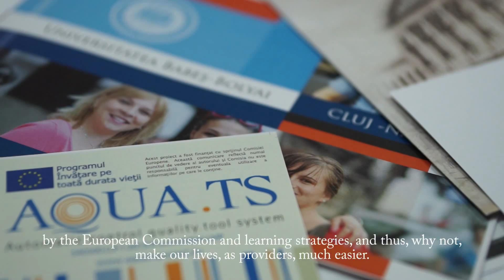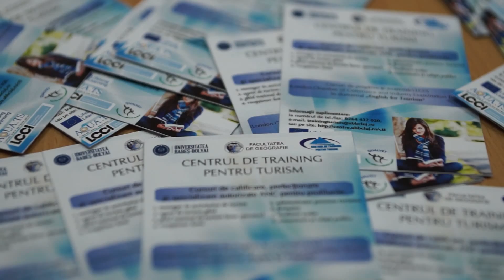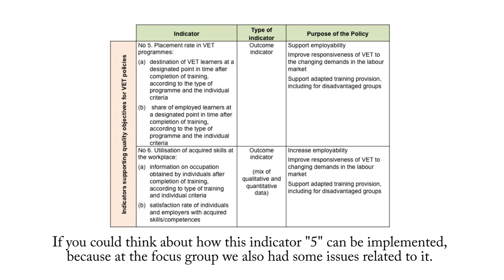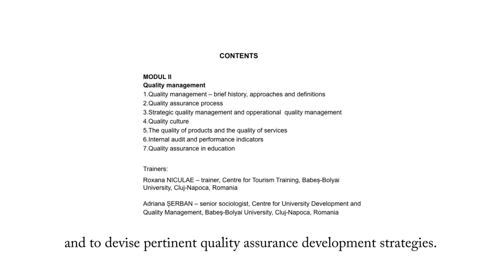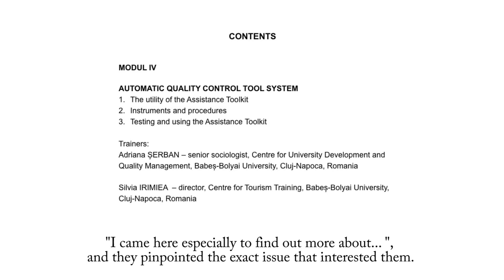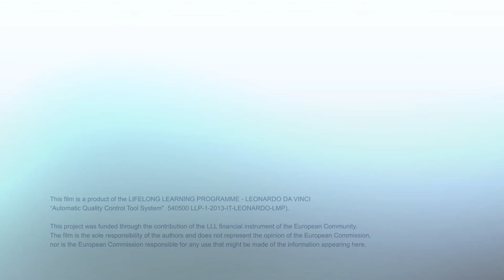AQUATS PILOT COURSES - CENTER FOR TOURISM TRAINING - Babeș–Bolyai University - second part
The AQUATS pilot courses' classes are actually discussion learning environments.